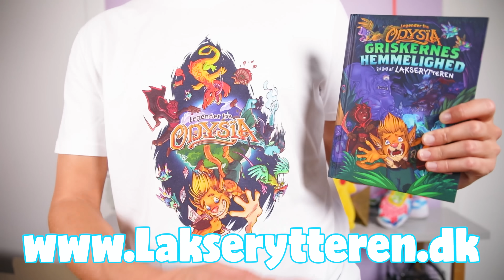5 SKØRE MÅDER at tegne på T-SHIRT - Designer mine eget merchandise! | Lakserytteren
REKLAME for mig selv!

I denne video viser jeg, hvordan du kan designe din egen t-shirt. Jeg har fundet nogle rimelig skøre måder må internettet, så lad os se om det virker eller IKKE virker... Jeg har også en lille overrakselse i videoen. Jeg har nemlig tegnet mit eget merchandise OG du kan se det hele på linket nedenfor. Hvis du går og mangler en farverig t-shirt og hvis du er en rigtig laksefan!

Her kan du se mit merchandise. Der er både tshirts, sweatshirts og plakater. Hjemmesiden er åben fra i dag for Preorde / Forbestillinger. Du har mulighed for at preorder de næste 14 dage. Hvis du bestiller du en ordre som en af de første 50, så får du en gratisk plakat med ( I størrelsen 59,4 x 84,1 cm). Håber du vil tage et kig på Lakseshoppen og at du kan lide mit LakseMerch !

Jeg tegner t shirts på 5 for skellige måder i den her video:

- Jeg farver tshirts med løgskaller!
- Jeg bleger tshirts med klor
- Jeg tegner på tshirts med fedtfarver
- Jeg tegner mit eget logo til en tshirt
- Jeg tegner med flydende tusher på t shirt

Håber et du kunne lide den her video og at den kan inspirere dig til at tegne

CREDITS
Kamera: Mark Pallisgaard
Redigering: Mark Pallisgaard

Ha' lige den bedste tegne sømdag!
- Lakse